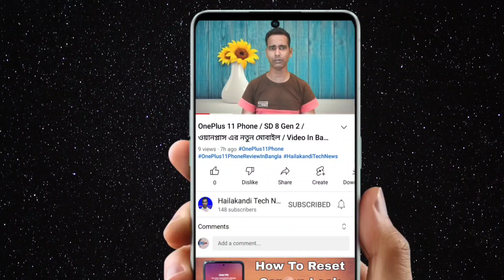OnePlus Nord CE 3 Lite 5G Phone Review / Nord CE 3 Lite 5G Launch India / Video in Bangla...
OnePlus Nord CE 3 Lite 5G Phone Review / Nord CE 3 Lite 5G Launch India / Video in Bangla By Amiruddin on Hailakandi Tech News

OnePlus Nord CE 3 Lite 5G Specifications
6.72-inch FHD+ IPS LCD 120Hz Display
Qualcomm Snapdragon 695 Octa Core SoC
50MP+2MP+2MP Triple Rear Camera
5000mAh Battery, 67W Fast Charging
Android 13
OnePlus Nord CE 3 Lite 5G Phone Price India
6+128GB Rs.19,999
8+128GB Rs.21,999

OnePlus Nord CE 3 Lite 5G Phone Launch India,
Nord CE 3 Lite 5G Phone Buy or Not,
(OnePlus Nord CE 3 Lite 5G Phone Review in India),
About of OnePlus Nord CE 3 Lite Phone,
OnePlus Nord CE 3 Lite 5G Phone,
OnePlus Nord CE 3 Lite Phone Should Be Buy or Not Honest Opinion,
OnePlus Nord CE 3 Lite 5G Launch Date India,

F O L L O W

Bangla Channel
(Hailakandi Tech News)

Hindi Tech Channel
(Amiruddin Tech)